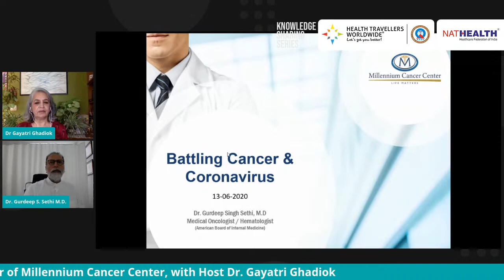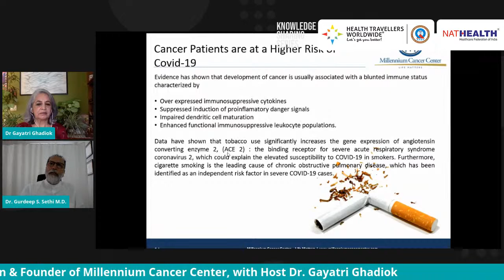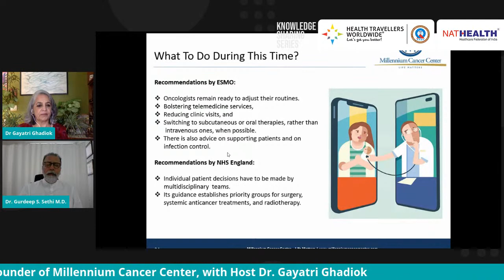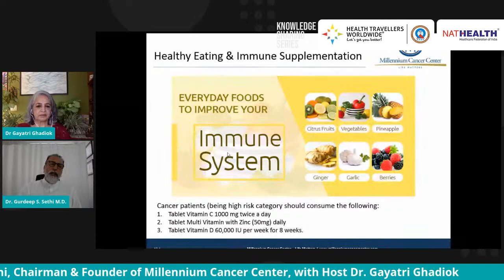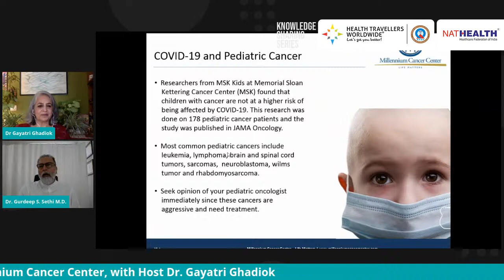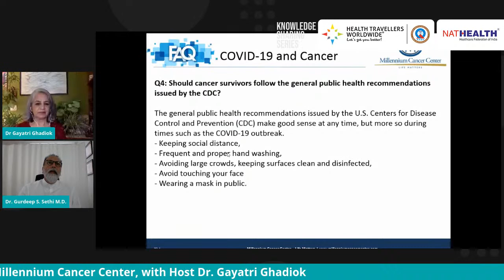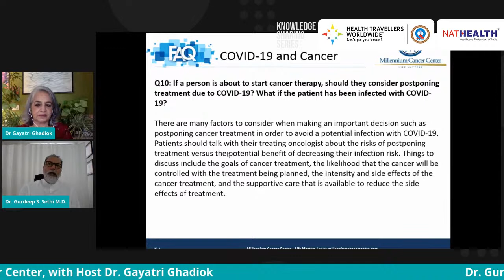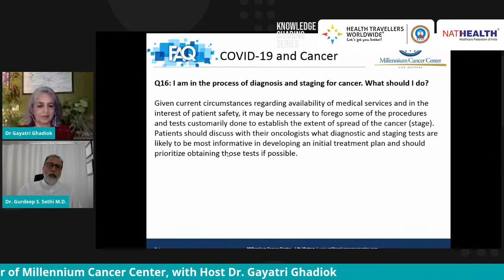Re-imagining Cancer Care During Current times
LIVE with Dr. Gurdeep Singh Sethi, American Board Certified Oncologist, Chairman & Founder of Millennium Cancer Center.
Hosted Dr. Gayatri Ghadiok. They will be discussing the problems faced by cancerpatients during these tough times including fears, anxiety, children coping with cancer, delayed treatment, screening and restoring patient confidence as well as discussing the evolving cancer care to meet current times.

The agenda for tomorrow's entails:
1. Introduction
2. Talk and discussion on ‘Re-imagining Cancer Care During Current times’
3. Q&A
4. Conclusion
Ask your questions and get answers. Join in now!